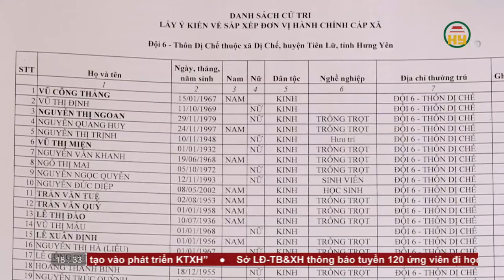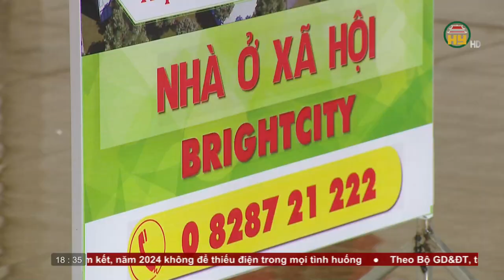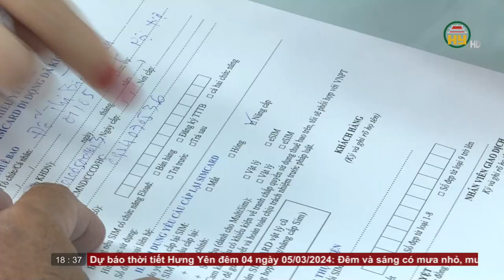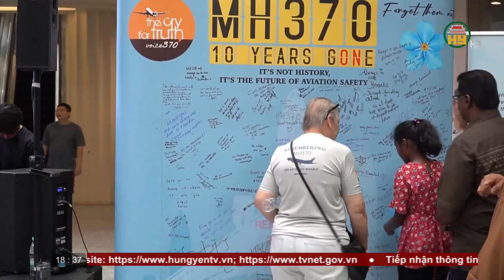Bản tin 18h30 ngày 04/03/2024